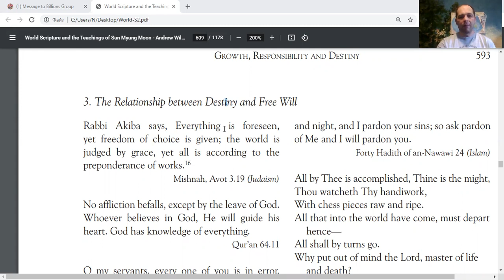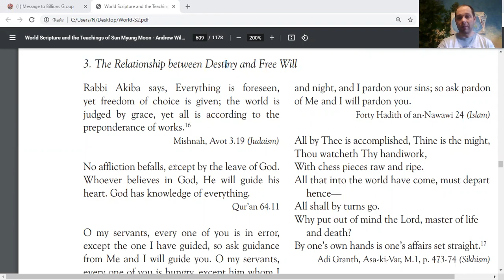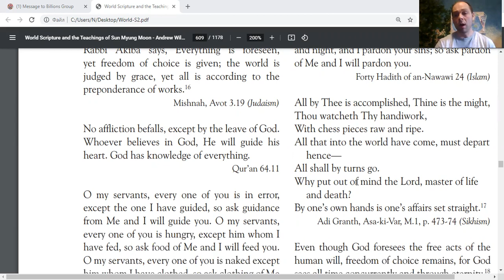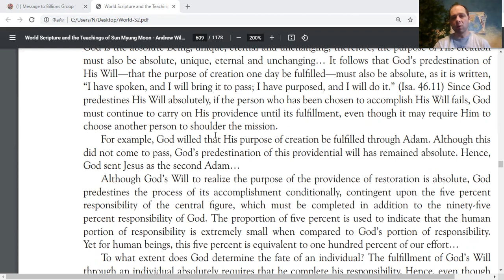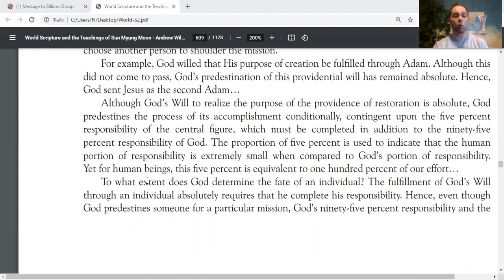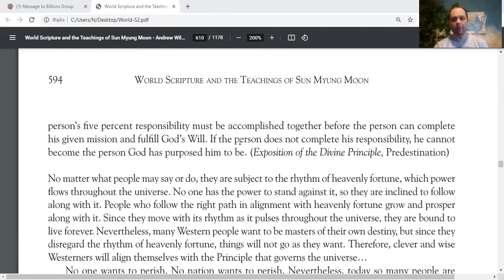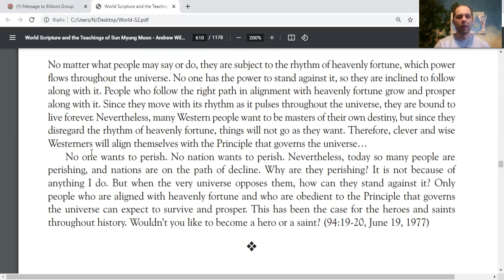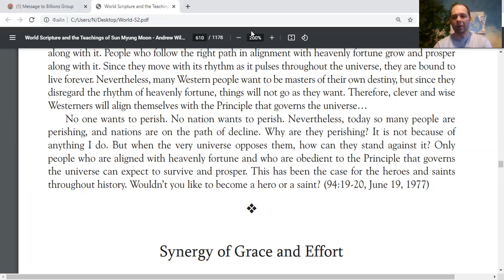Free will Vs Destiny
Enjoy, Practice and share MassReadings motivational Quotes for True Happiness MessageToBillions words of love to empower with positive Energetic Vibe for Prosperity reading World Scriptures -The Path of Life - Growth, Responsibility and Destiny - Predestination - The Relationship between Destiny and Free Will

and